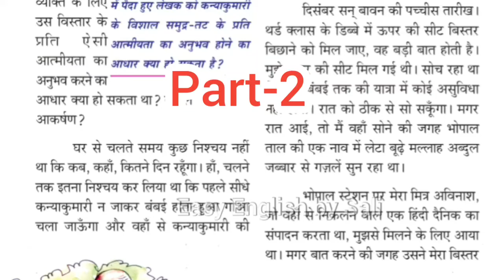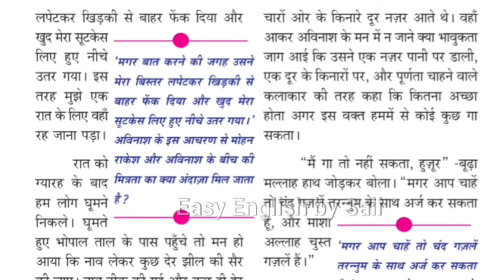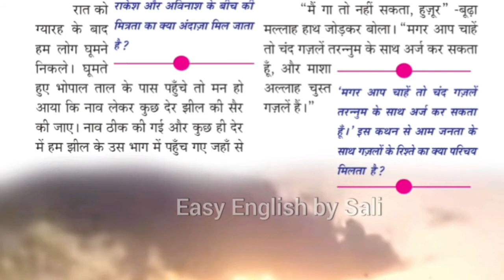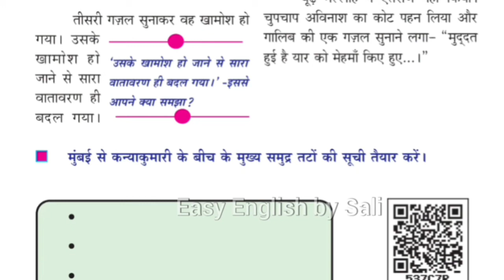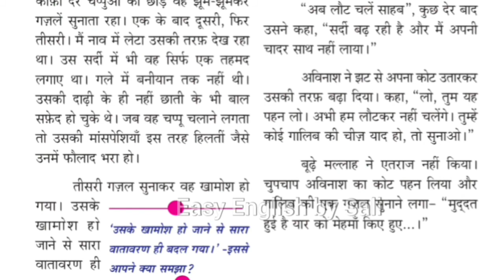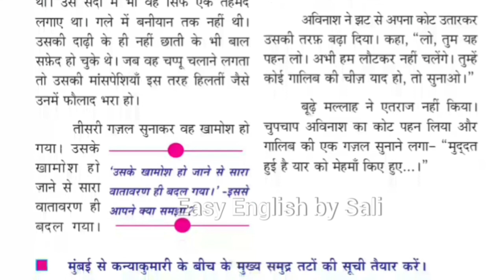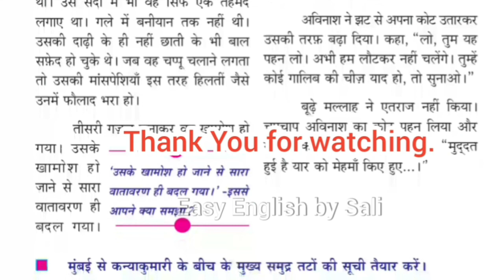Dishaheen disha (Part-2) in Malayalam Class 10 Hindi textbook lesson dishaheen disha SSLC Hindi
This video gives a simple Malayalam explanation of the lesson 'Dishaheen disha' from the Hindi textbook of SSLC (class 10)